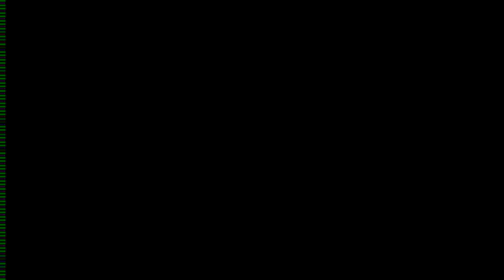Are You Suffering From Inferiority Complex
Do you constantly compare yourself to others? Do you feel like you're not good enough? You could be suffering from an inferiority complex. In this video, I'll dive into the root causes of feeling inferior and provide practical tips on how to overcome it. Don't let your self-worth be defined by others. It's time to break free from the chains of self-doubt and start living your best life.

Watch now and learn how to conquer your inner critic and embrace your unique talents and strengths. Say goodbye to feeling less than and hello to a confident, empowered you. Let's stop the comparison game and start celebrating our individuality!
Top suggested books to read:
Influence: The Psychology of Persuasion
Rich Dad Poor Dad
Pre-Suasion: A Revolutionary Way to Influence and Persuade
Money Master The Game: 7 Simple Steps to Financial Freedom
The 7 Habits of Highly Effective People
Essentialism: The Disciplined Pursuit of Less
The Power of Habit: Why We Do What We Do in Life and Business
Start with Why: How Great Leaders Inspire Everyone to Take Action
Let’s Connect!

00:00 Introduction
00:38 What is an inferiority complex?
01:10 Signs and symptoms of an inferiority complex
01:42 Understanding the root causes of an inferiority complex
02:15 The role of childhood experiences in developing an inferiority complex
02:47 The impact of societal pressures on self-esteem
03:22 Overcoming an inferiority complex through self-acceptance
03:54 Building self-confidence and self-worth
04:23 Seeking professional help for an inferiority complex
04:50 Resources for self-acceptance and personal growth
05:21 Embracing self-acceptance and moving towards a fulfilling life